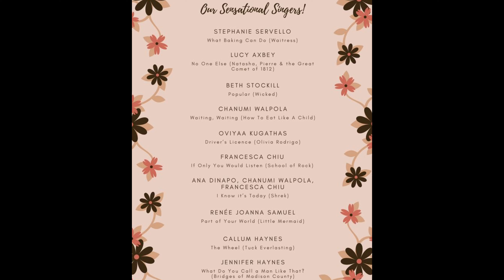My Grand Plan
@anavictoriadinapo (Ava) joined Gabriela's Voice Studio in late Apr 2022 and she took part in the Summer Recital held last Tuesday August 2, 2022. Song: My Grand Plan (The Lightning Thief: The Percy Jackson Musical)